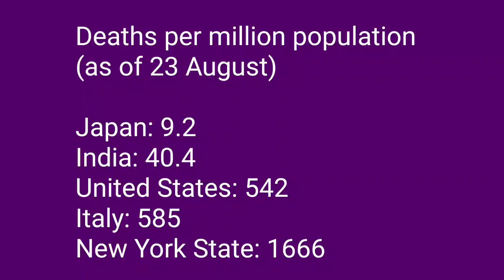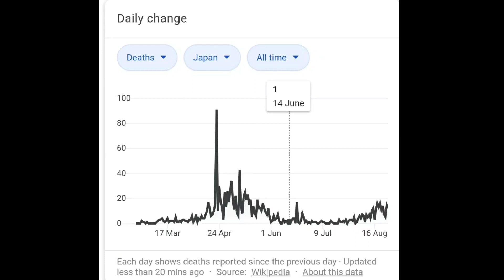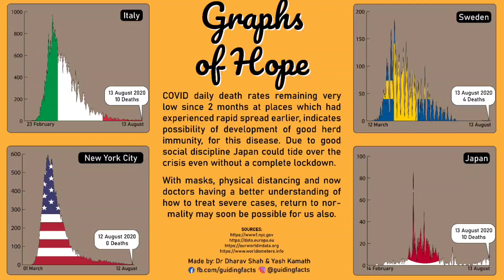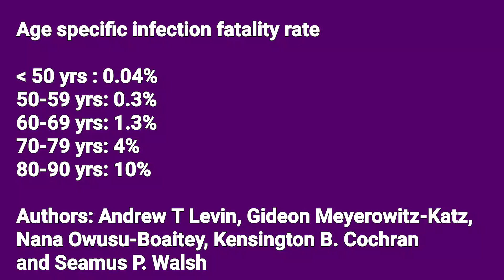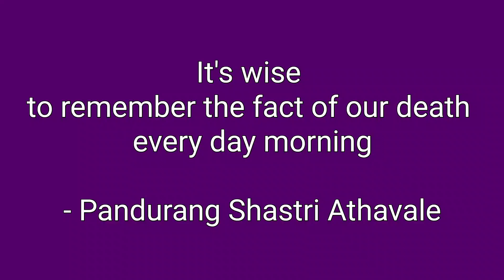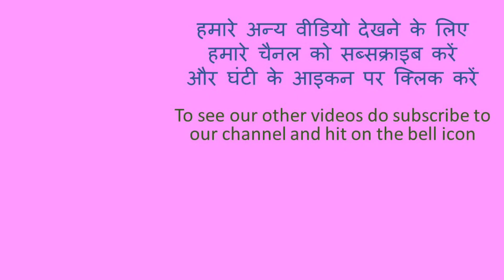What does scientific research on COVID tell us? (Part 1) English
Even 8 months after novel corona virus made its appearance on earth, people have a lot of questions

Is the virus mild or dangerous?
When will the pandemic end?
Does wearing the mask really help?
When will herd immunity develop?
When will the vaccine come?
What is the infection fatality rate?
Have doctors figured out how should severe cases be treated?

This video attempts to calm down the anxiety we have, by answering these questions based on the findings of scientific research done in the past 8 months.